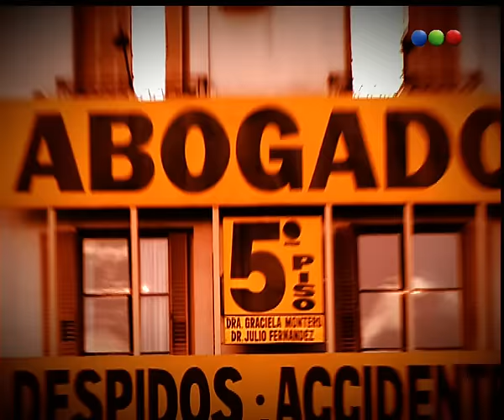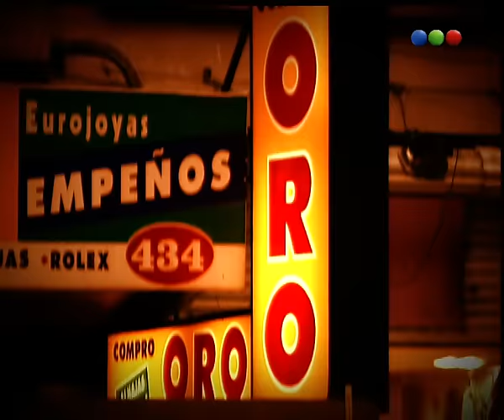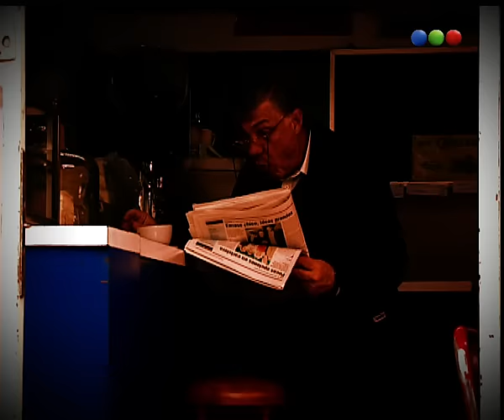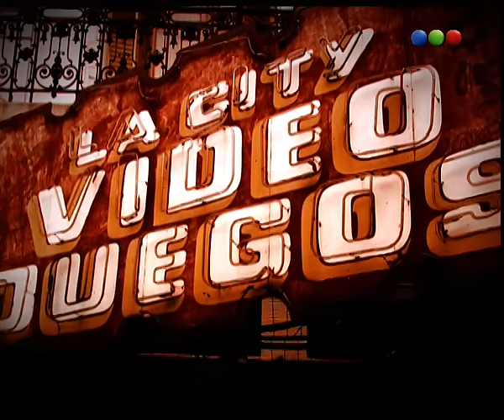T1/Cap 1: "Asesinato en el cine porno" - Mosca y Smith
Mosca y Smith son una pareja de detectives que intentan encontrar culpables,asesinos dentro de los limites de un bario muy particular: El Once?,el mitico barrio que forma parte de Balvanera.En cada capitulo ellos deberan resolver un caso distinto.